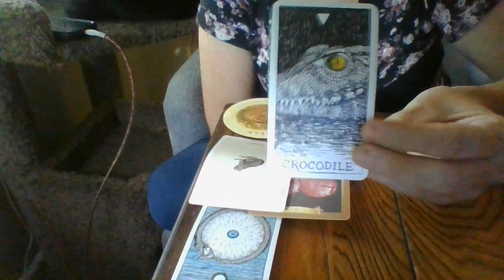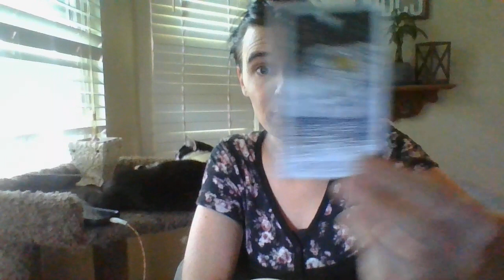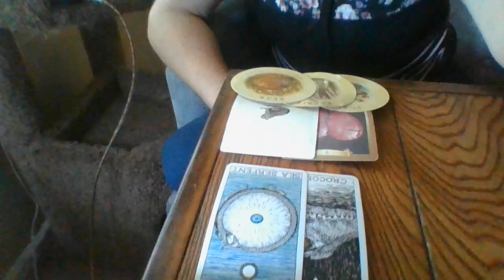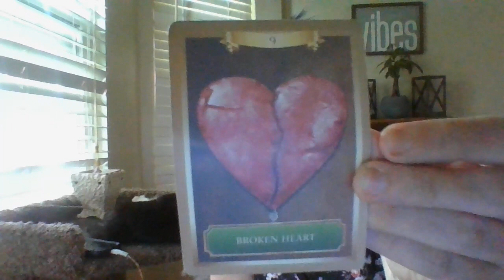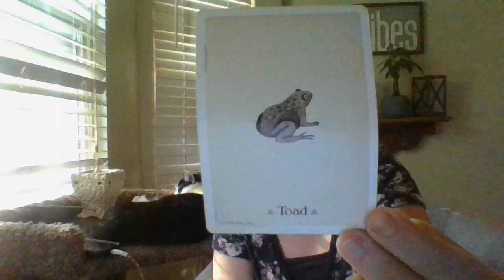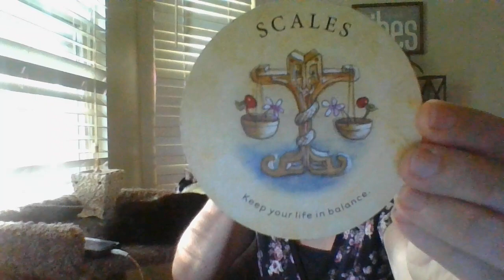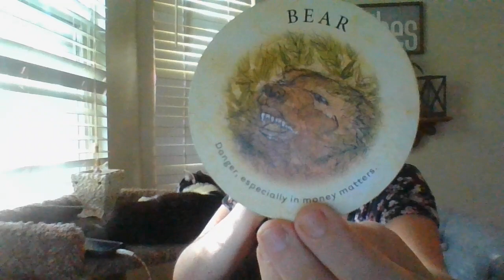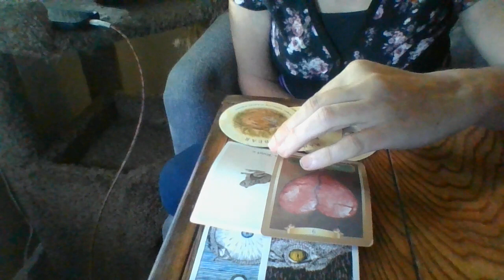JULY22-ARIES-ORACLECARDREAD-BONUS!ANEIGHBO YOUREALLYLIKETHATHASBEENINYOURHOMEISABOUTTOSTEALFROM YOU!